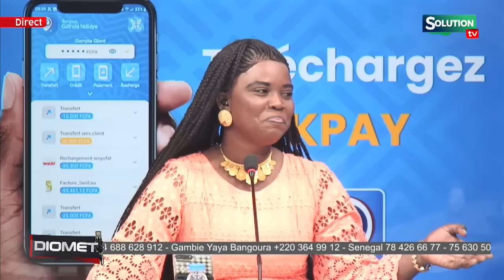AFFAIRE BARTH LE MINISTRE OUSMANE DIAGNE RASSURE...SA NDIOGOU REVIENT SUR LE CHOIX DU MINISTRE...